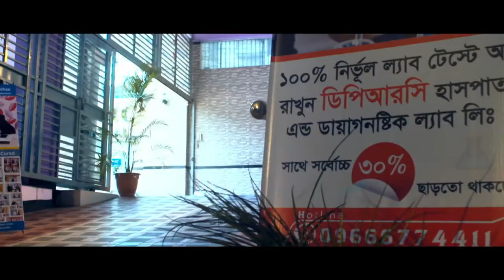দীর্ঘ দিনের পিঠ ব্যথা চিকিৎসা || PLID Treatment || Back Pain Treatment